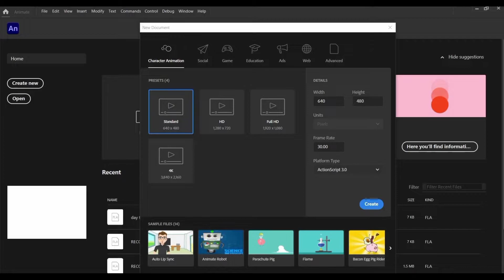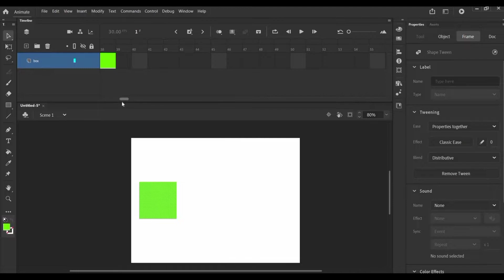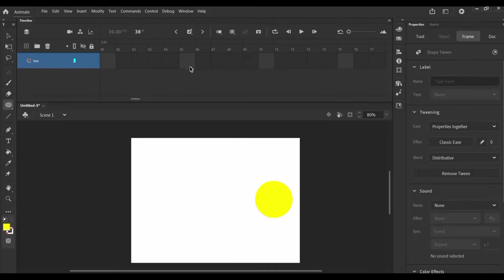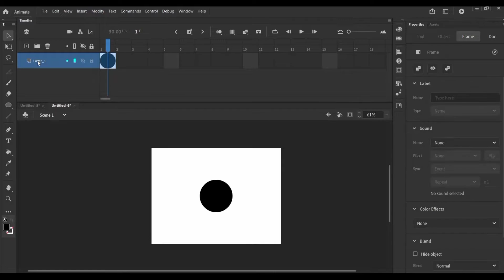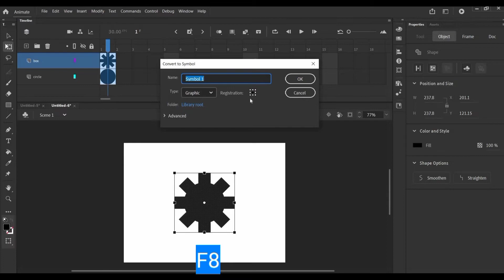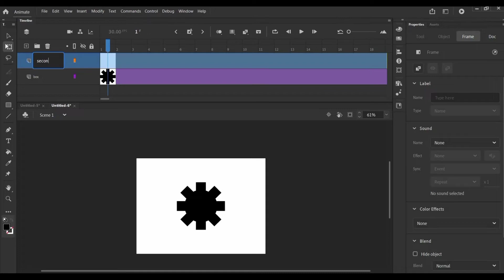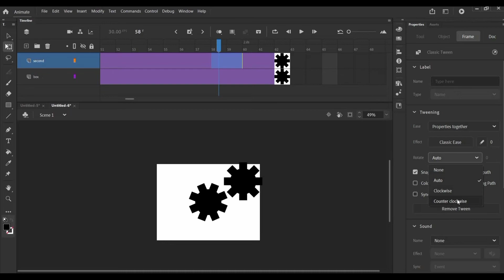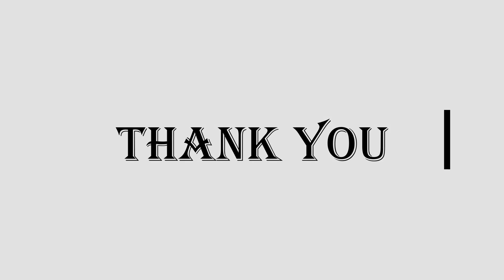basic video animation in adobe animate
This video is for Animation.

   --This channel teaches designing, motion graphic and animation.